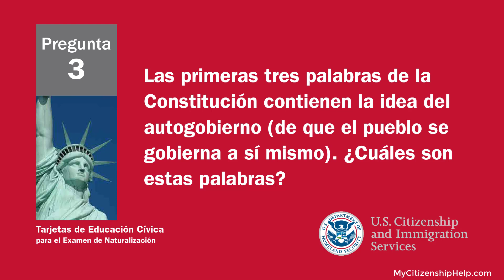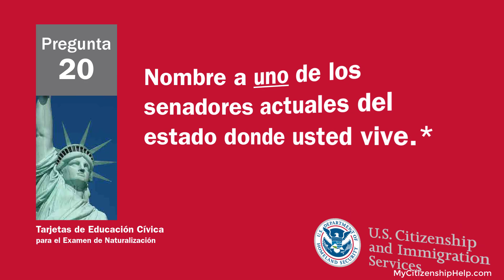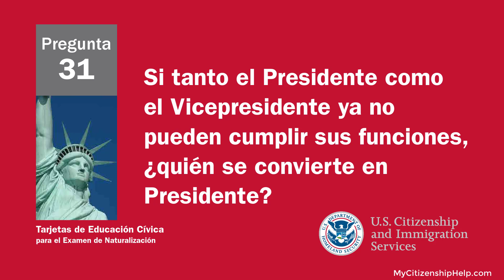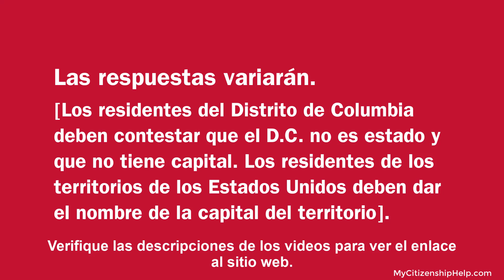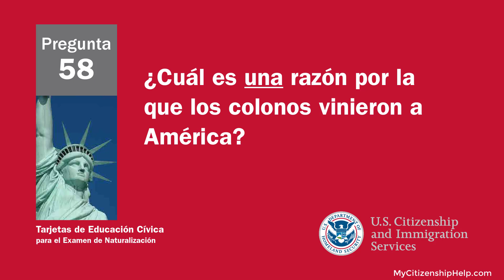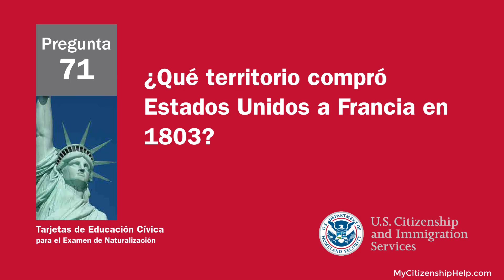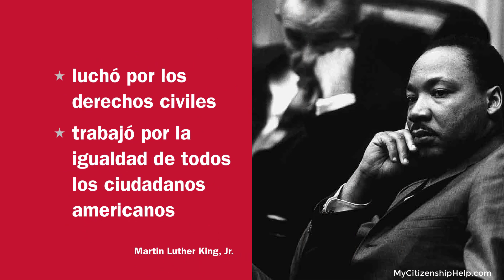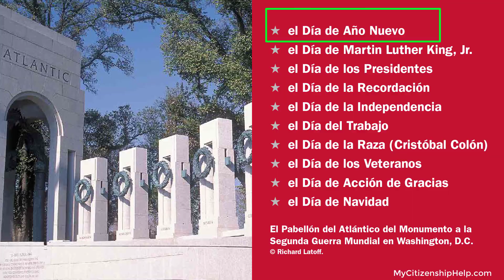Examen de naturalización de EE.UU 2022 - Respuesta única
Visite aquí o descargue nuestras aplicaciones gratuitas para ver si conoce todas las respuestas a la prueba:

Para ayudarlo a buscar preguntas dependientes del estado:

** ¿Quién es uno de los senadores estadounidenses de su estado ahora?

** Nombra a tu representante de EE. UU.

** ¿Quién es el gobernador de su estado ahora?

** ¿Cuál es la capital de su estado?

Si te gusta nuestro canal, no dudes en comprarnos un café (totalmente opcional).